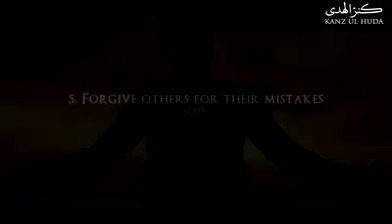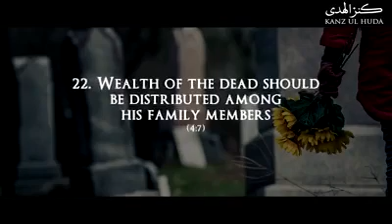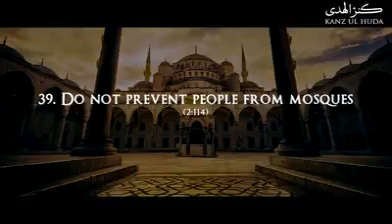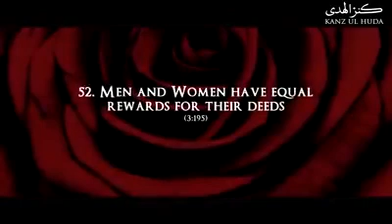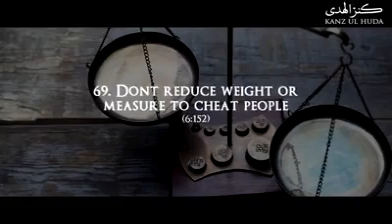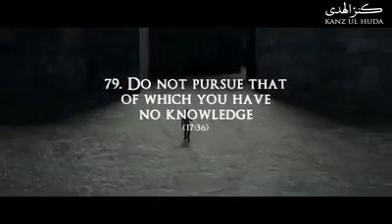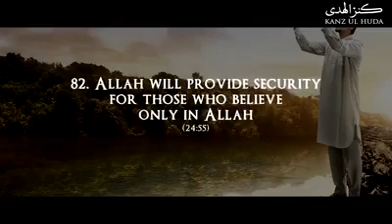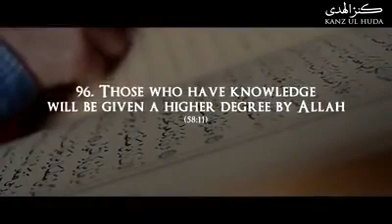99 commands fom allah..... in quran